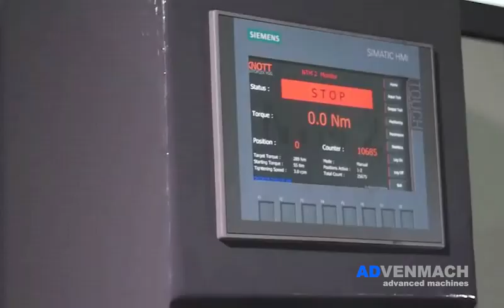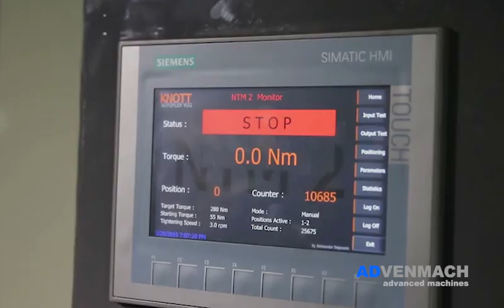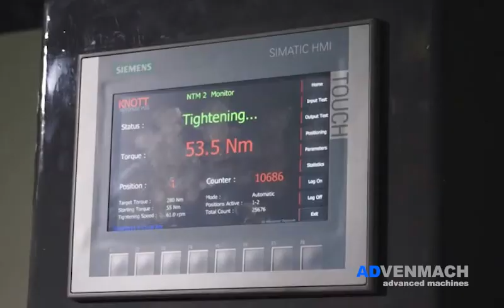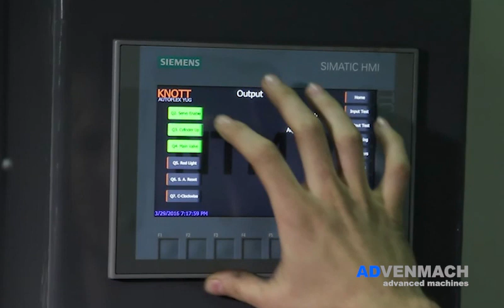Universal Industrial Turntable - Wheel Hub Assembly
Universal industrial turntable adopted for wheel hub assembly operation.
On this particular machine, hub fixation pneumatic tools are designed and placed on the turntable.
Fully automatic nut tightening wrench has been integrated.
Touch screen adjustable settings as turntable rotation speed, position, tightening torque, etc...

This turntable can be adopted for any kind of industrial application.

ADVENMACH DOO

Design, automation, production and installation of custom industrial machines and production lines by customer request.

Company: ADVENMACH DOO
Address: Novosadska 15A, 21480 Srbobran, Serbia, Europe